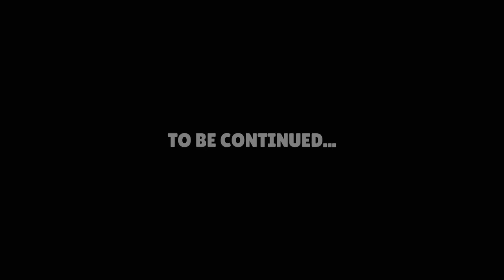Brawl Stars: Doom...ish Day